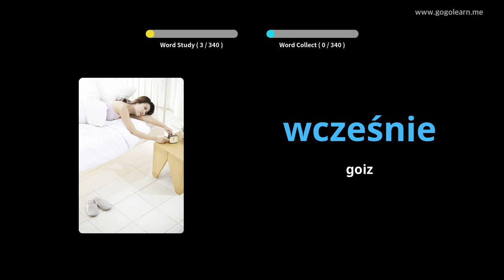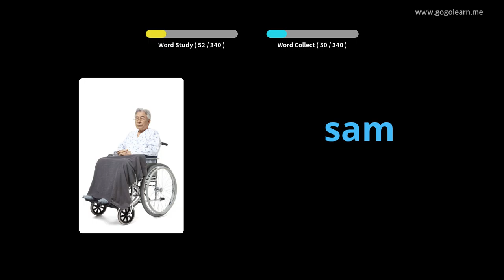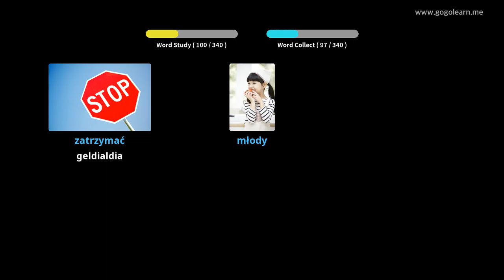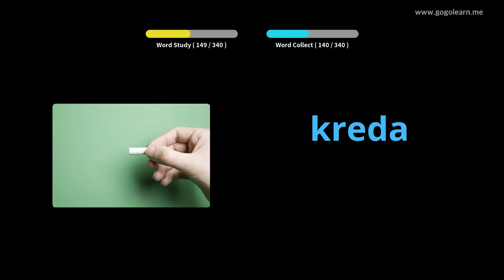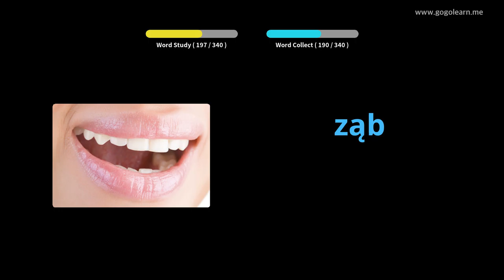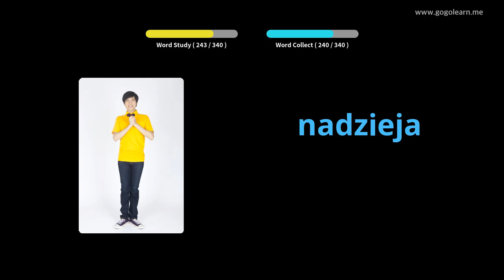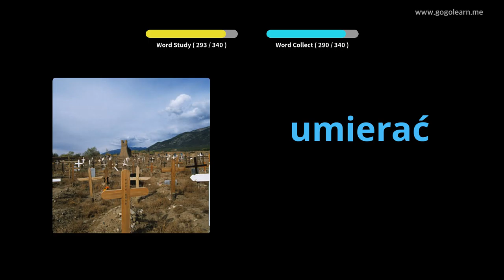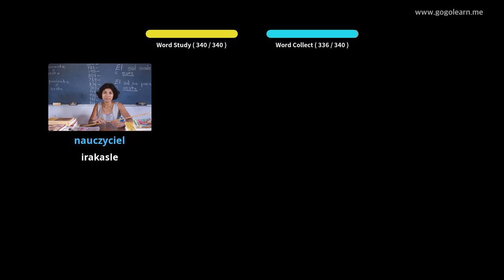Poloniar Hiztegia Oinarrizko Haurrak | Golearn